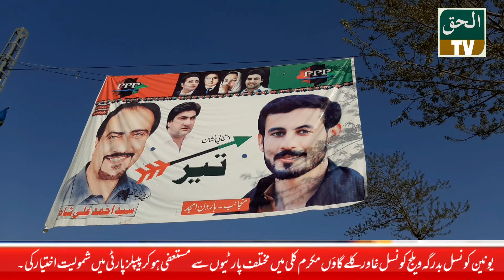ویلج کونسل غاور کلے گاؤں مکرم کلی میں مختلف پارٹیوں سے لوگ مستعفی ہوکر پیپلز پارٹی میں شمولیت